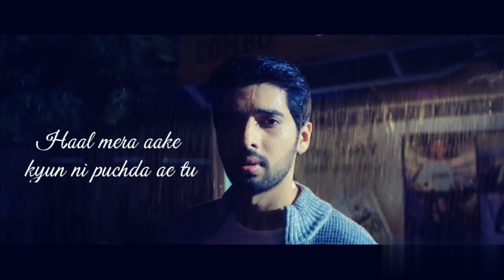Tootey Khaab Female Version Lyrics